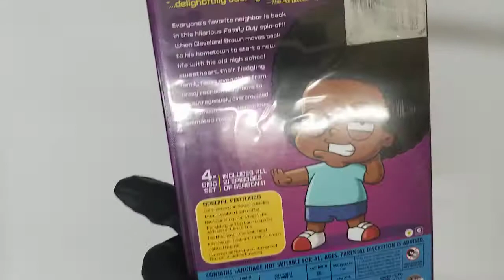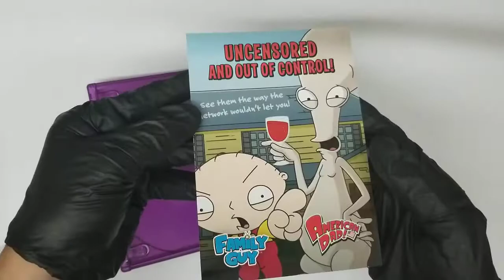The Cleveland Show: Season 1Mike Henry (Actor), Sanaa Lathan DVD COVER CD Artwork HD UNBOXING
The Cleveland Show: Season 1
Mike Henry (Actor), Sanaa Lathan  UNBOXING COVER Pochette Artwork 4K HD UNBOXING DVD CD lyrics Booklet Livret